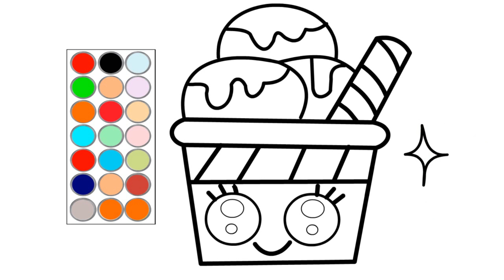como dibujar y colorear un rico helado, dibujos para niños 🍧🍨🍦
hola! en este video te muestro como dibujar un rico helado, dibujos para niños 🍧🍨🍦